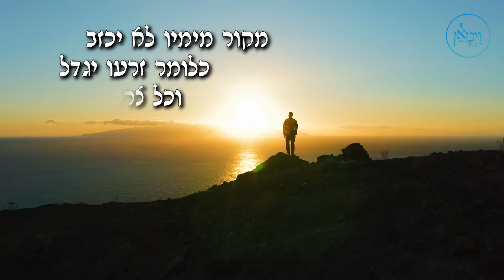Vayimaen (וימאן) R' Elimelech Biderman - Rashi's Guarantee